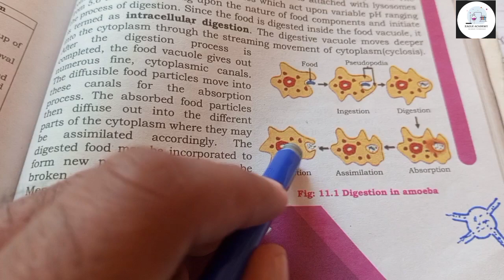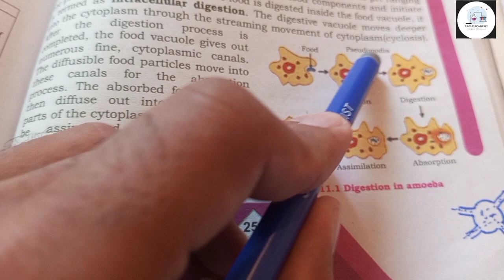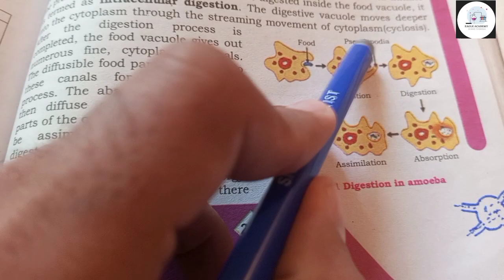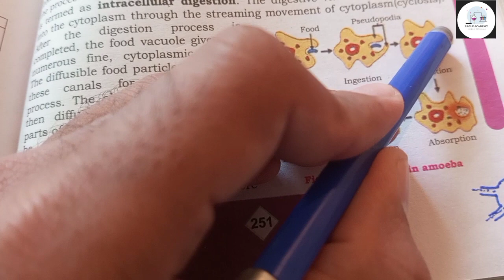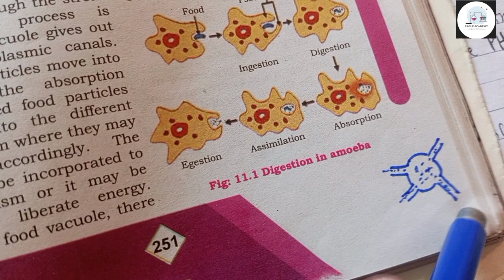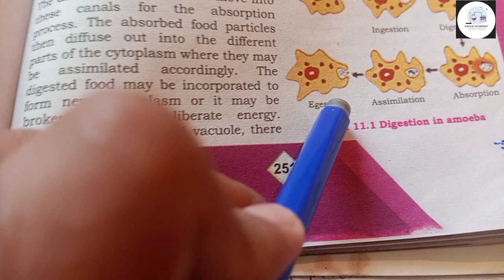Digestion In Amoeba | Holozoic Nutrition Chapter-11 | Lecture-4 |11th Biology | MDCAT Lectures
This video is very helpful for 9th 10th 11th and 12th classes.And also helpful for MDCAT .